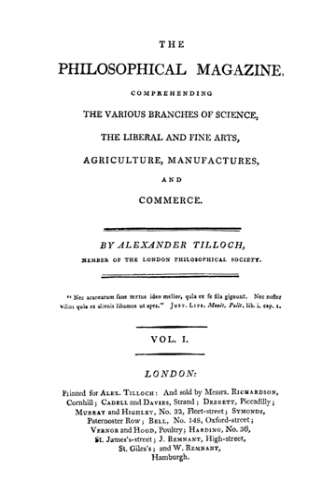Philosophical Magazine | Wikipedia audio article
00:02:20 1 Early history
00:04:40 2 19th century
00:07:00 3 20th century
00:09:21 4 Recent developments
00:11:41 5 Editors
00:14:01 6 iPhilosophical Magazine Letters/i
00:16:22 7 Series

- Socrates

SUMMARY
The Philosophical Magazine is one of the oldest scientific journals published in English. It was established by Alexander Tilloch in 1798; in 1822 Richard Taylor became joint editor and it has been published continuously by Taylor & Francis ever since.